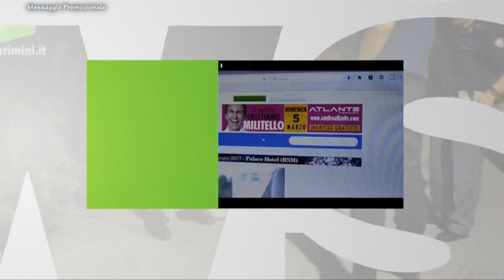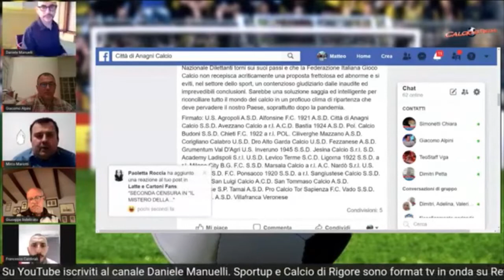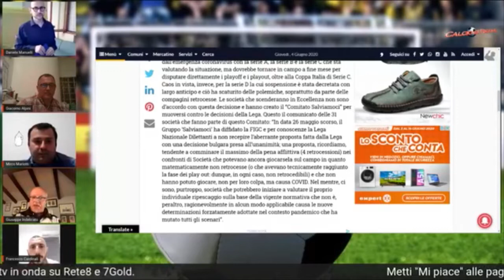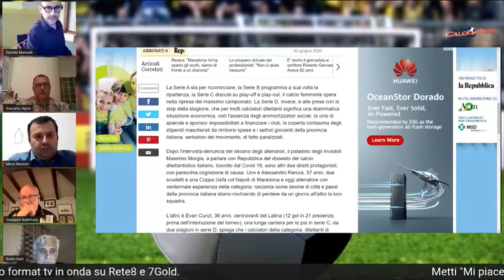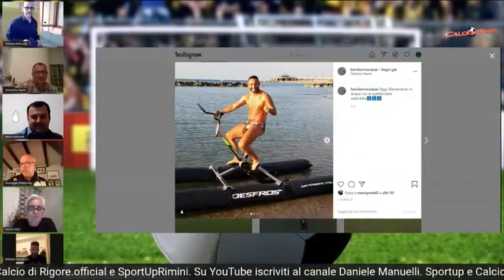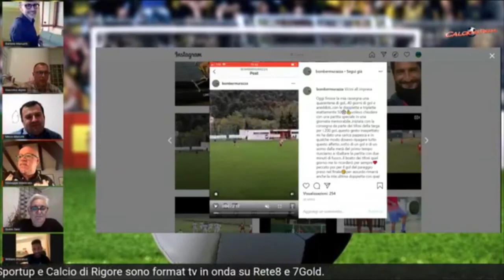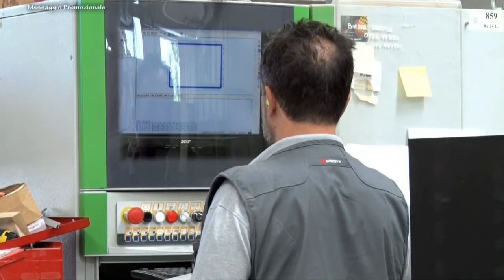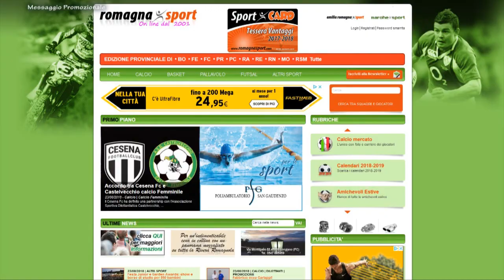Calcio di Rigore 34a Puntata -5a stagione-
Calcio di Rigore è un programma in onda ogni lunedì sera alle ore 19:55 su Rete8 Vga Telerimini (canale 86) , in streaming (telerimini.it) e in replica su 7Gold.  Alla conduzione, il giornalista Daniele Manuelli, con la partecipazione di Genny Bronzetti, Silvia Pedini e Corin Stella. Opinionisti fissi: Giacomo Alpini e Renzo Baldisserri. Calcio di Rigore è un format dedicato al calcio locale dilettante romagnolo (Serie D, Eccellenza, Promozione e Prima Categoria) e marchigiano, nella fattispecie nel torneo di Promozione.